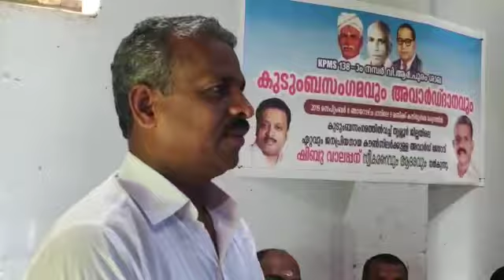വി.ആർ പുരം കെ പി എം എസ് കുടുംബ സംഗമം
വി.ആർ പുരം കെ പി എം എസ് കുടുംബ സംഗമവും ഷിബു വാലപ്പനെ ആദരിക്കലും